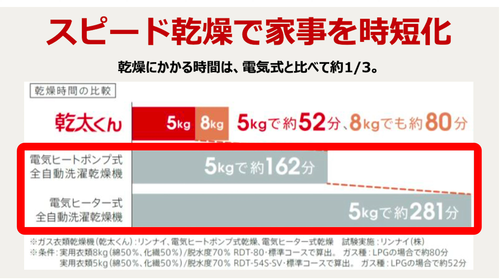【注文住宅】ハウスメーカーしか知らない最近人気急増のオプションTO3を発表！｜メルディア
こちらは浜田山展示場で撮影しております。
僕も(瀬上)おりますので、是非遊びに来て下さいね！

こんな企画をやってほしい！などのご要望ありましたら、コメント欄でお待ちしております！